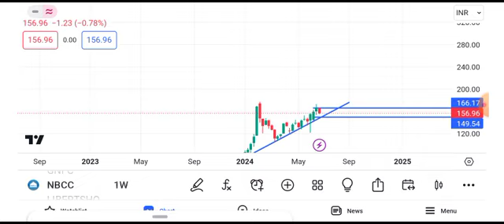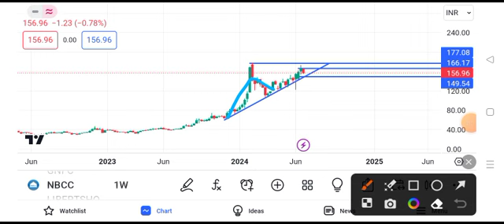nbcc india share latest news || nbcc india share latest news today